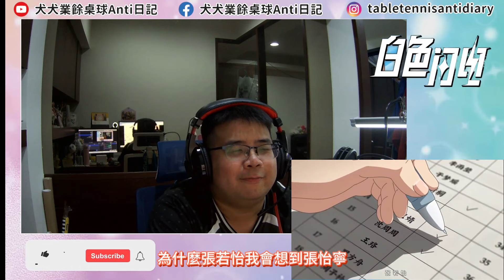一顆球的緣分 桌球動畫 白色閃電 EP1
如果喜歡我的影片可以贊助我們或者是給我個超級感謝讓犬犬頻道走的更長遠 非常感謝!

正手 YASAKA RAKZA R7
反手 Vortex 2
底板 客製化底板

健身專區:
🔔晚餐就它了啦！舒肥雞胸肉的口味菜單，都整理好了🥳，而且都照顧到你的營養跟熱量，照著料理就完事啦！口味每天換著吃👍
不只是晚餐，明天的便當都可以快速備好又不重覆，就是方便！
😍這個小規格𝟭𝟬𝟬公克的舒肥雞胸肉，不用擔心吃不完！
每一份的營養跟熱量都幫你算到剛剛好，不用再自己算啦
✅健身、✅飲食控制、✅高蛋白飲食、✅健康便當 都超適合的
還是嫩滑的口感，一點都不柴！👍